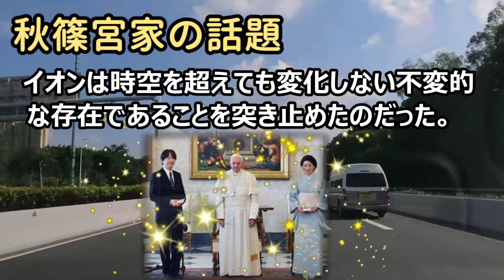タイムトラベルや異次元移動でイオンは変化するのか？2023年 悠仁さま… 海外の反応 464